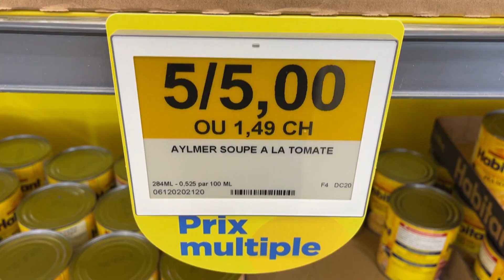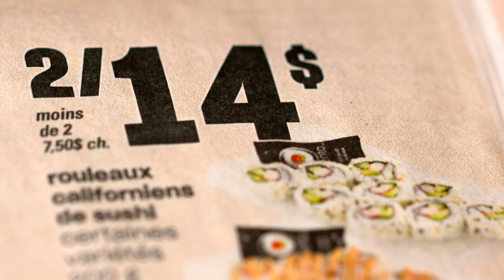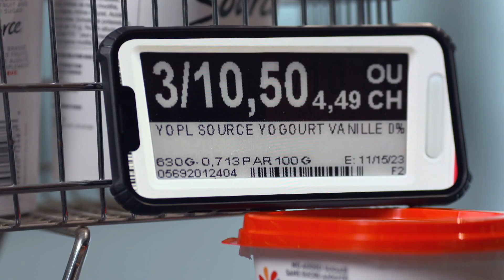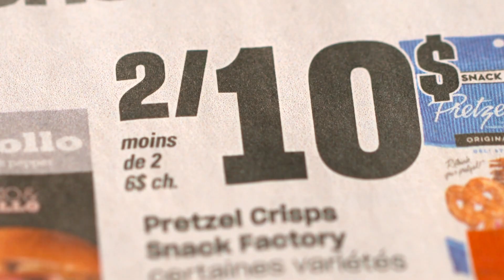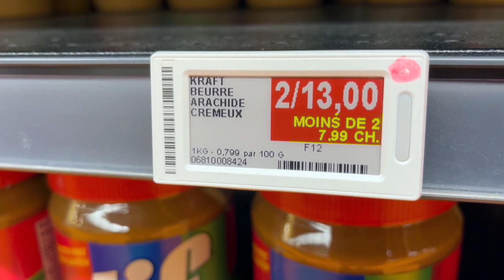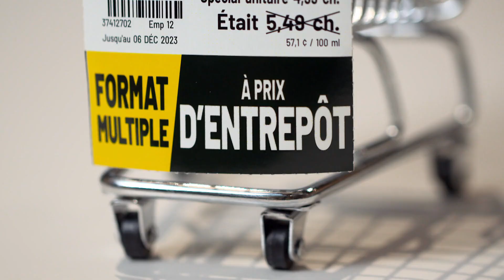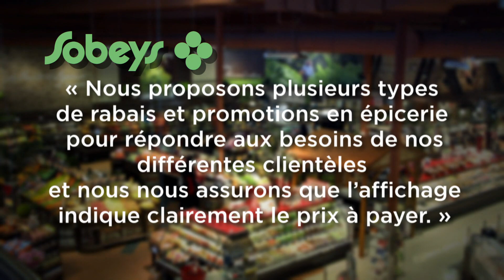L'épicerie | Le fouillis des rabais sur le volume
En ces temps d'inflation, la clientèle à la recherche de rabais se voit parfois obligée d'acheter le produit en grande quantité pour profiter d’une promotion. Cette pratique, qui peut créer de la frustration chez les consommateurs et consommatrices, est pourtant légale...

Journaliste-réalisatrice : Andrée Langlois
Images : Jean-Pierre Gandin, Danny Gosselin et Jérôme Lafon
Prise de son : Maxime Branchaud et Jaian Mascotto
Montage : Patrick Fry